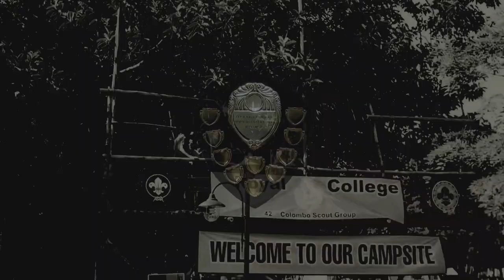Lt. Col. R.D.S.K. Eshwarage Memorial Challenge Shield - TRAILER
In memory of Lt. Col. Rajindra Darshana Sujith Kumara Eshwarage, this prestigious shield was introduced to the Royal College Scout Group, which is awarded for the best campsite.

For the first time ever in the history of Royal College Scouting, Instructor Batch of 2021 brings you the virtual campsite building experience.
Catch us LIVE through YouTube on the 12th of August 2pm onwards